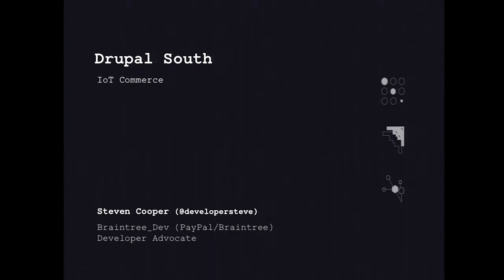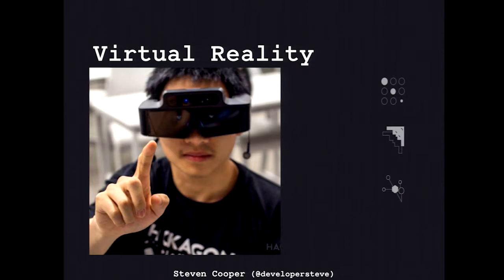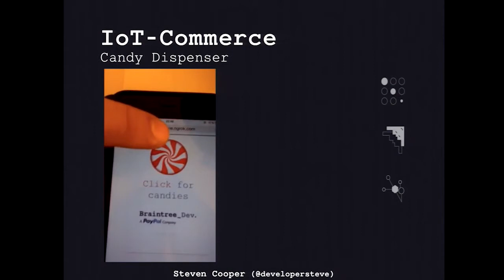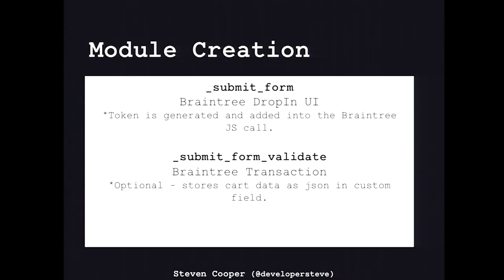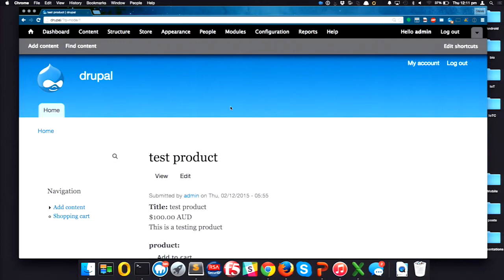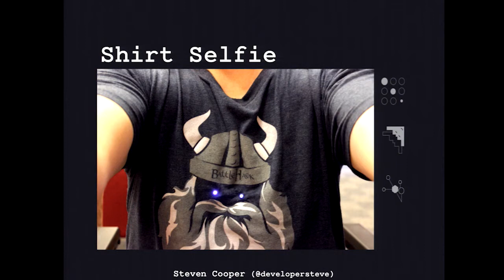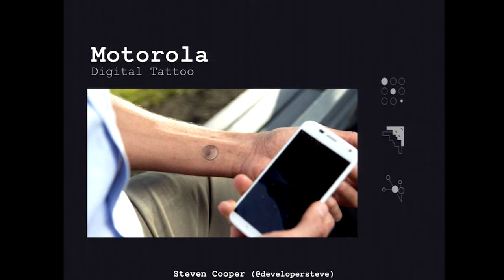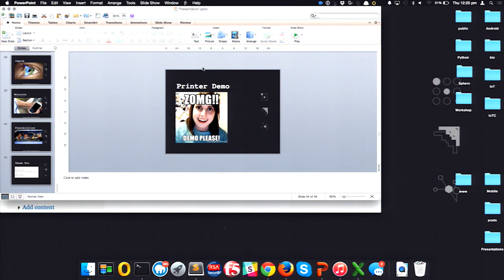Drupal and IoT Commerce by Steven Cooper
Steven Coopers presentation at DrupalSouth 2015 in Melbourne